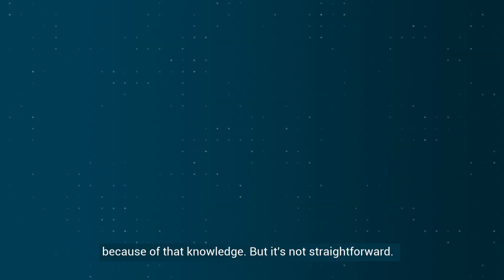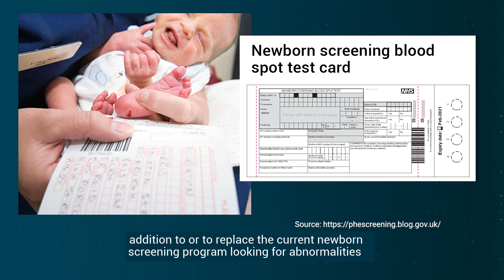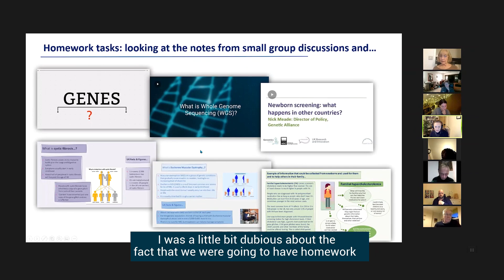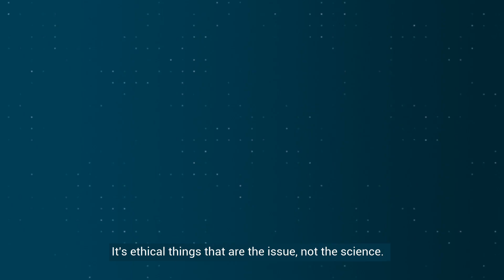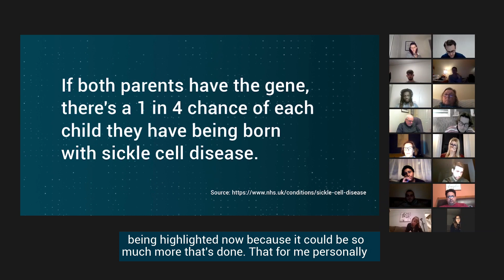Public dialogue on using whole genome sequencing for newborn screening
Genomics England and the UK National Screening Committee, with funding and support from UKRI's Sciencewise Programme, commissioned a public dialogue on using whole genome sequencing for newborn screening. The dialogue aimed to uncover the views, aspirations and concerns of over 130 participants from across the UK in Spring 2021. The dialogue was carried out by specialists Hopkins Van Mil.